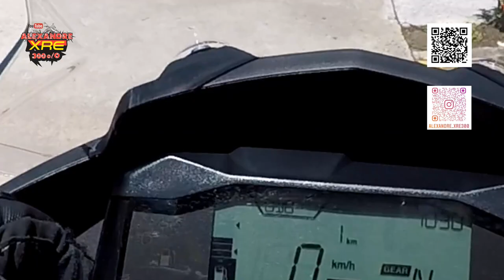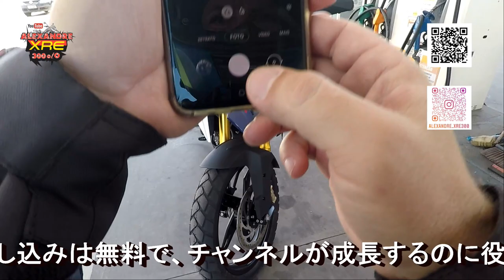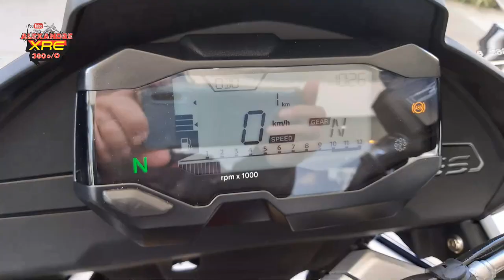Retirando BMW G310Gs 2022 zero Km na concessionária do amigo Vasconcelos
BMW G310GS 2022, pegando-a na concessionária, zero Km.
Agradecimentos ao proprietário e amigo Vasconcelos.
Assista e veja a moto, características, primeiro abastecimento e motovlog.

LaranjaMecânica
Alien Motos
Tasouza Rider
Queiroz_zs